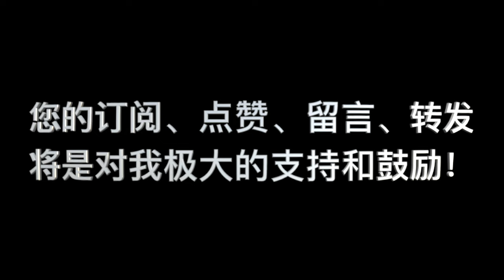《要義》 卷二 第04课_问答5 "旧约神所差遣的先知得救了吗？"